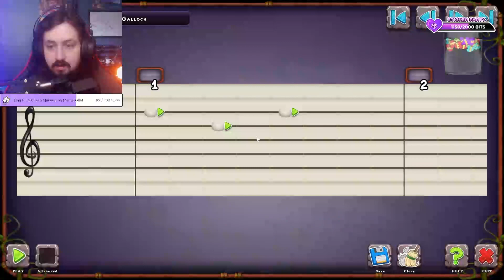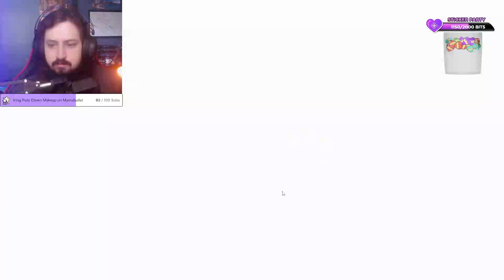My Singing Monsters | These People Are So Talented | Kingbullet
I like music as much as the next guy, a music game is great.  I NEVER thought I'd hear high end top chart games in My Singing Monsters.